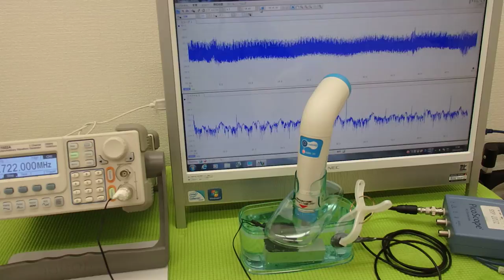オリジナル超音波プローブの「発振・制御」技術 ultrasonic-labo